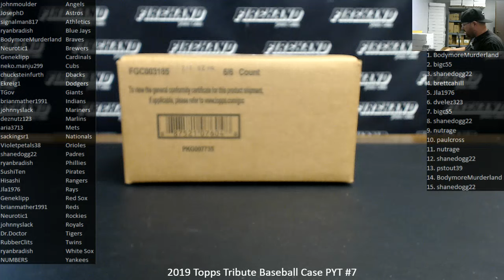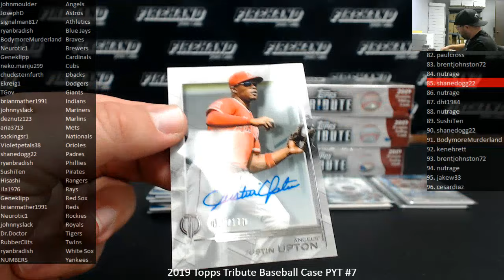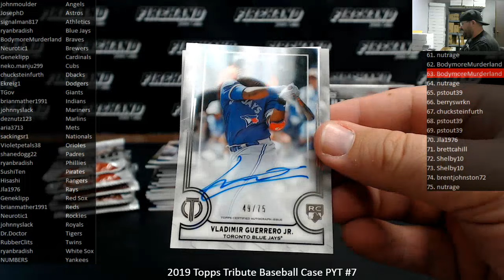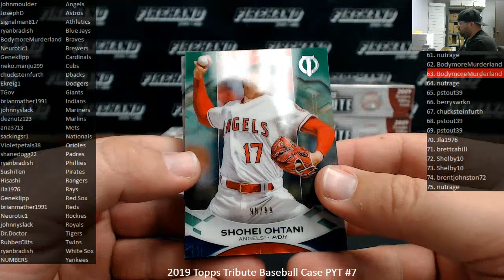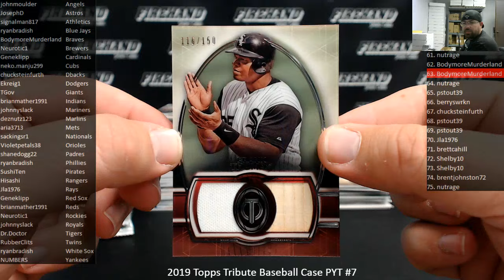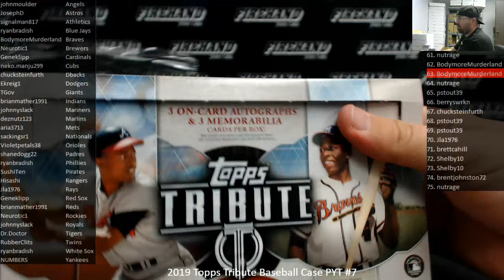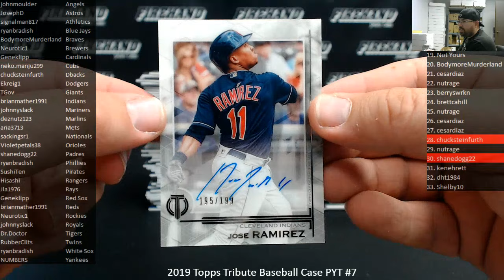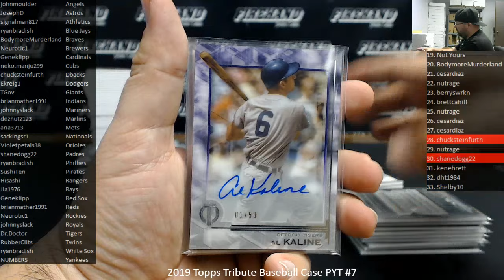8/11/2019 2019 Topps Tribute Baseball Case PYT #7